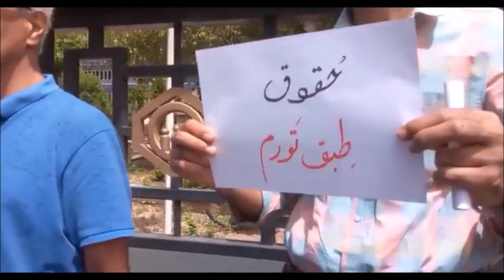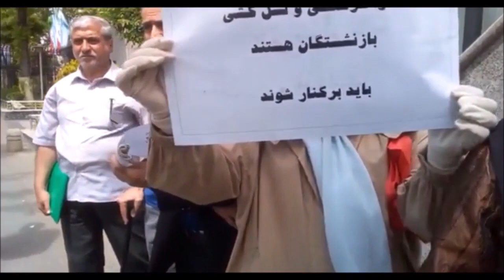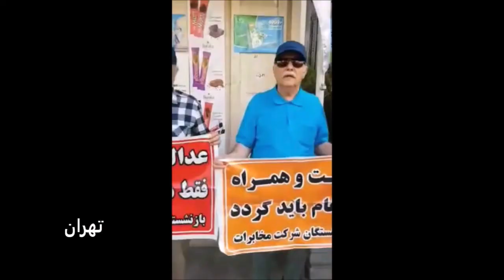کارگران و یک دنیای بهتر: اول مه گامی به جلو در تداوم و تعمیق انقلاب زن زندگی آزادی (همراه با تصاویر)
کارگران و یک دنیای بهتر: اول ماه مه گامی به جلو در تداوم و تعمیق انقلاب زن زندگی آزادی (همراه با تصاویر)

- سیزدهم اردیبهشت معلمان در هفده شهر روز معلم و کارگر را گرامی  داشتند.
- دو هفته اعتراض در کاغذسازی پارس و گرامیداشت روز جهانی کارگر با دست نوشته روز کارگر
- اعتراضات بخش های مختلف بازنشستگان مخابرات تامین اجتماعی و فولاد با فریاد:
حجاب حجاب شعارشان، دزدی و غارت کارشان، روسری را رها کن فکر بحال ما کن، توماج صالحی آزاد باید گردد، نه تهدید، نه زندان نه اعدام نیست جلودار ما

۱۴ اردیبهشت ۱۴۰۳ - ۳ مه ۲۰۲۴
تهیه و اجرا: شهلا دانشفر